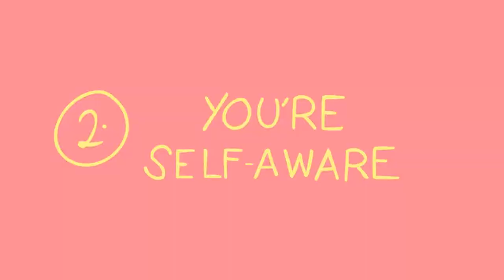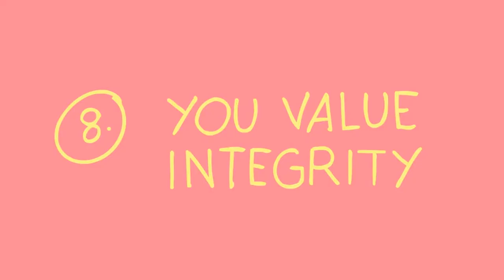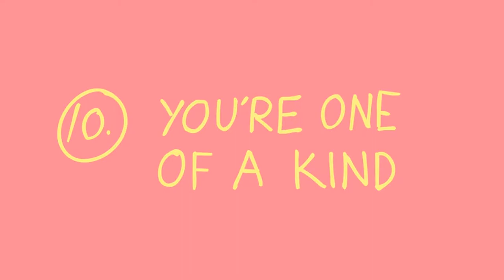10 Strengths of a HSP (highly sensitive person)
Drama queens, crybabies, whiners, wet blankets – Highly Sensitive People (HSP) have been labelled all of these things and more, when the truth is, there’s a lot of things most people fail to understand about the concept. HSP was originated by Dr. Elaine N. Aron (1996), and it refers to an inherent, biological predisposition some people have to process and perceive information on a much deeper level. If you’re an HSP, then you think and feel things with greater intensity, in a way that many others can’t understand. Sometimes, HSP are mistaken as empaths. Do you know someone who might be an HSP? Do you agree with these signs?

Credits:
Script Writer: Chloe Avanasa
Script Editor: Rida Batool & Kelly Soong
VO: Amanda Silvera
Animator: Winshard
YouTube Manager: Cindy Cheong
Special Thanks: WeTheKim